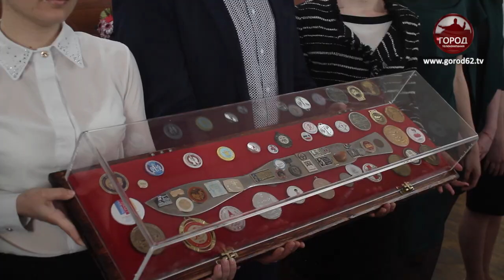Крупная конференция по детской хирургии